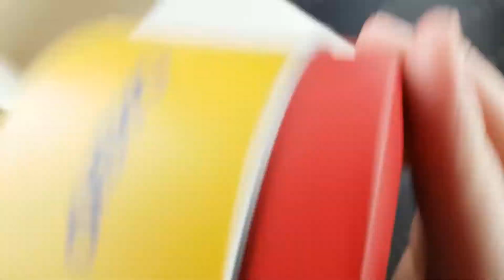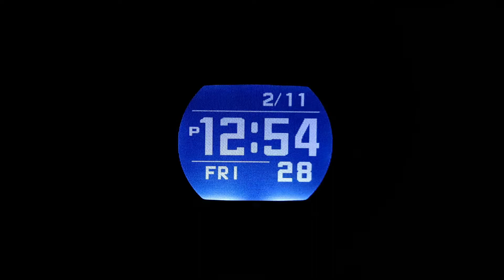CASIO G-SHOCK G-SQUAD GBD-100BAR-4ER MATCHDAY INSIDE FC BARCELONA LIMITED EDITION | IRISIMO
To purchase this shock resist limited edition G-SHOCK with pedometer and notifications visit our pages